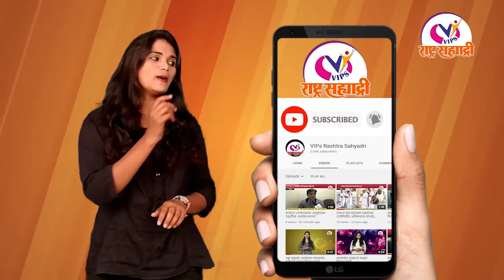एक कैदी चक्क पोलीस असल्याची बतावणी करत नागरिकांना लुबाडण्याचा धंदा सुरु केल्याचे उघडकीस आले